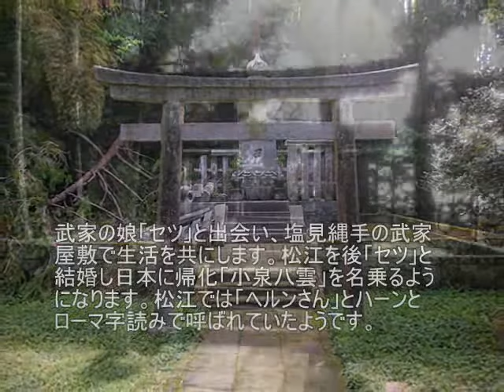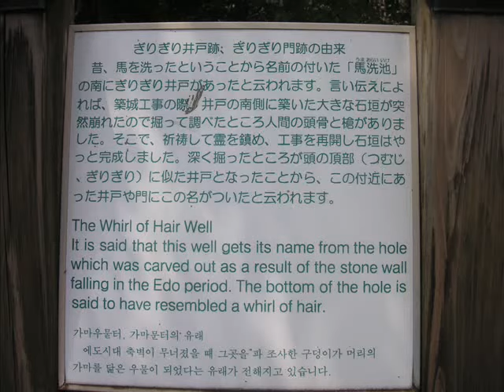小泉八雲が愛した町松江ＢＹ麻布狸穴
枕連が旅行で撮った写真で動画を作成してみました。山陰の城下町松江です。今回は松江城がメインではなく、松江で有名な小説家小泉八雲に焦点を絞ってみました。本名はパトリック・ラフカディオ・ハーンは日本文化に対する様々な著作を残しました。有名なのはやはり「怪談」ですね。耳なし芳一などは音の描写が凄いと評されますが，視力がかなり低かった故というのもあるようです。最終的に日本に帰化し、小泉八雲となるのでした。